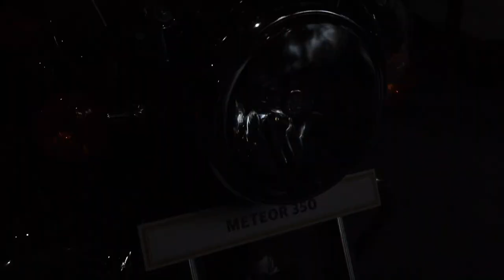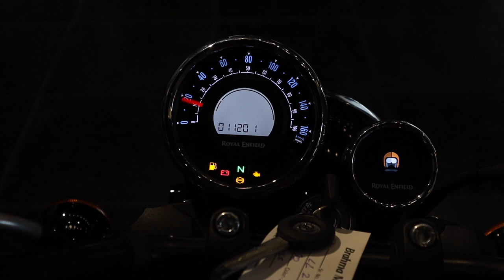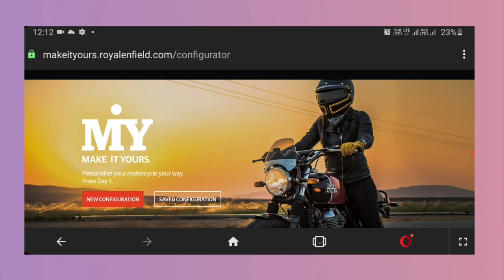Royal Enfield Meteor 350 In-Depth Review: Just a name change or a completely new bike? | UpShift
The Royal Enfield Meteor is the latest iteration of Royal Enfield's "urban tourer". Set to replace the old Thunderbird 350X, the new Meteor is much more refined and apart from a few design cues from the older Thunderbird 350, the new Meteor 350 is a completely new motorcycle. It gets a new chassis, reworked engine, new gauge cluster, new options and much more. But do all of these changes amount to a completely new motorcycle or just a Thunderbird 350 in some new clothes? Watch the video to find out!

Hosted By:
Kiran Rao

Filmed & Directed By:
Soham Saraf